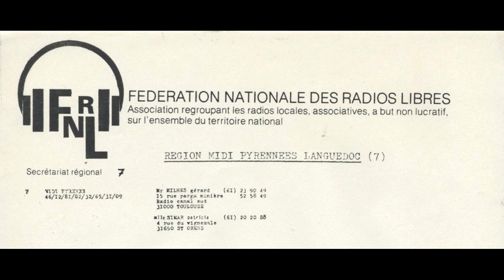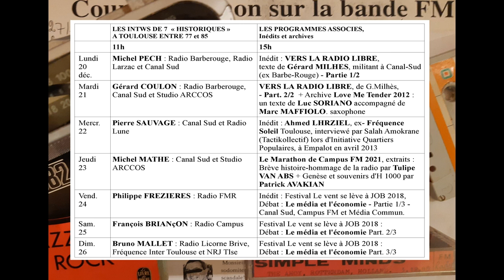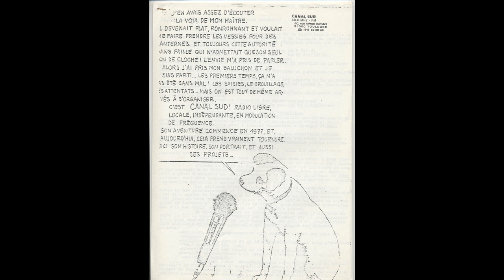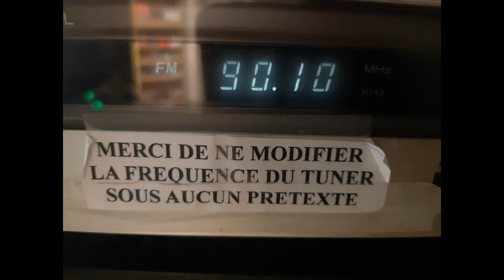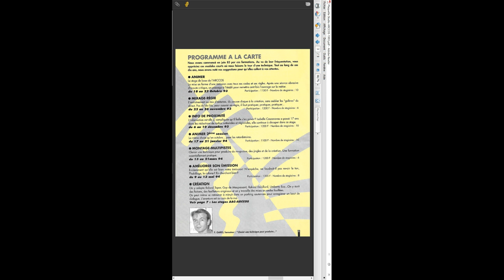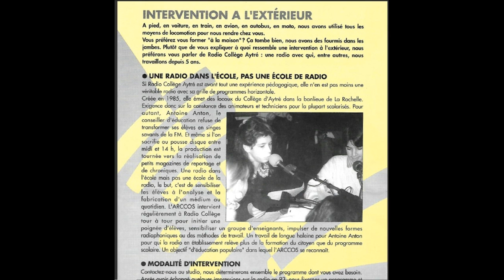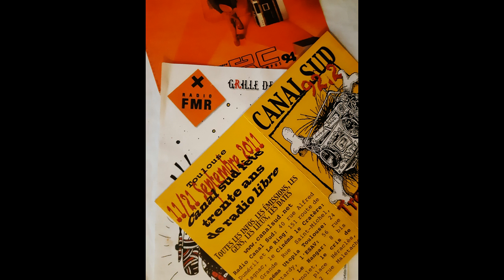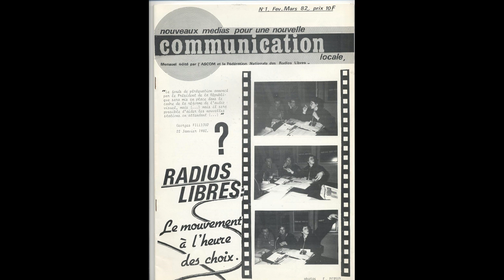Podcast 03 : Intw Gérard Coulon - Semaine O.R.L. mardi 21 déc.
Gérard COULON, intw 2008
Radio BARBEROUGE – CANAL SUD – Radio LUNE
25 minutes

Acteurs de l'action socio-culturelle (MJC) et passionné de musiques, il participe à la transformation de la radio pirate Radio Barberouge en radio libre Canal Sud, puis, avec Pierre Sauvage il continuera avec « Les radioteurs éclectiques » sur Radio Lune, radio créée à la MJC de l'Union.
Puis, impliqué dans l'animation avec la ville de Toulouse, avec Christian Lebrun, il est à l'origine de la création d'un studio de formation pour les radios locales, le Studio ARCCOS au Centre Culturel d'Alban Minville de Toulouse en 1983.
M.L.